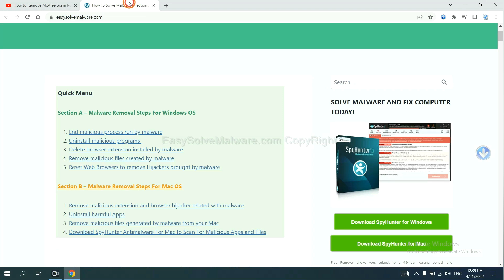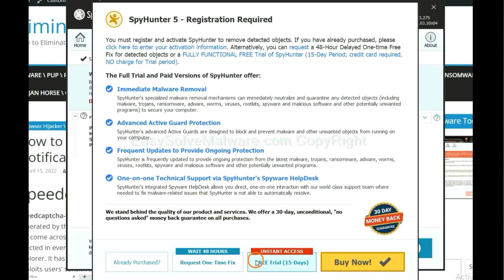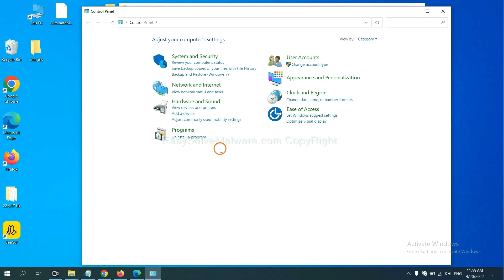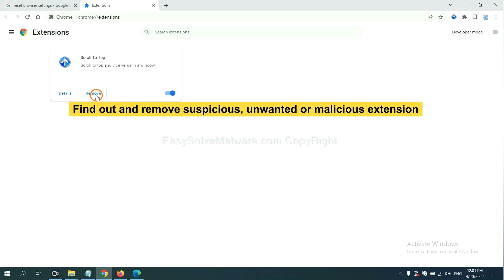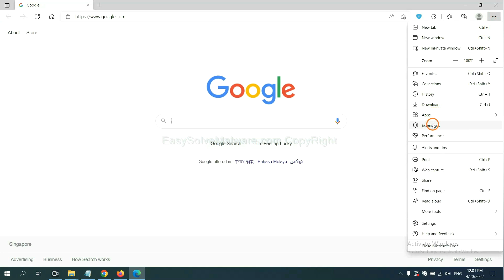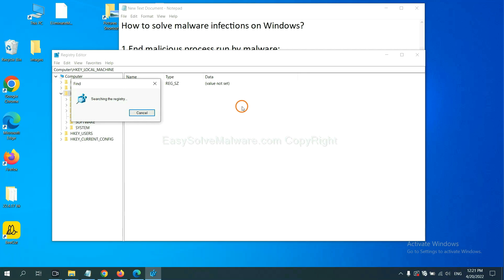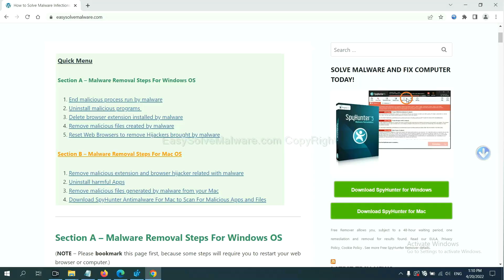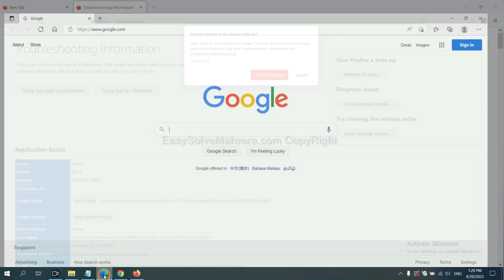Remove Trojan:Win64/Reflo.HNS!MTB virus completely (Guide)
This video shows you how to remove Trojan:Win64/Reflo.HNS!MTB virus .